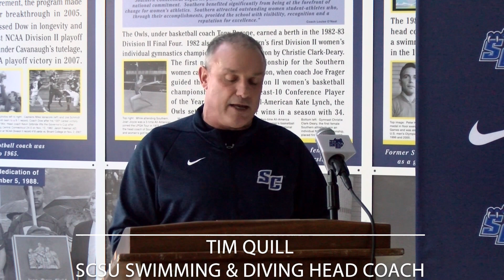SCSU Swimming & Diving Signs Declan Cookson From Team IMPACT